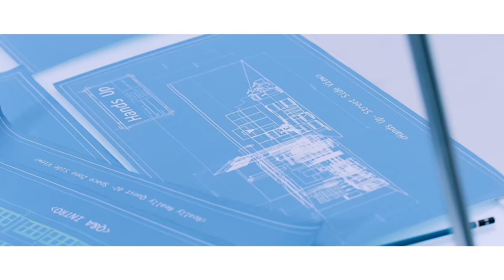체리블렛 (Cherry Bullet) - '무릎을 탁 치고 (Hands Up)' MV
체리블렛 (Cherry Bullet) 1ST DIGITAL SINGLE
'무릎을 탁 치고 (Hands Up)' MV

한층 강렬해진 체리블렛의 HIP & ENERGETIC
중독성 강한 트랩&파워풀 퍼포먼스 ‘무릎을 탁 치고 (Hands Up)’

체리(Cherry)를 닮은 사랑스러움과 총알(Bullet)이라는 단어에서 떠오르는 에너제틱한 실력은
체리블렛의 두 가지 아이덴티티이다. ‘Q&A’, ‘네가 참 좋아 (Really Really)’로 상큼한 ‘체리 모드’를
선보였다면, ‘무릎을 탁 치고 (Hands Up)’에서는 개발자 체리블렛이 체리블렛 OS 업데이트를 통해
‘블렛 패치(Bullet Patch)’를 마쳤다. 더욱 강렬하고 힙해진 ‘블렛 모드’의 체리블렛을 만날 수 있다.

‘무릎을 탁 치고 (Hands Up)’는 베토벤의 '엘리제를 위하여'를 샘플링한 중독적인 리프에
808사운드가 더해진 트랩(Trap) 장르의 곡이다. 주변 시선은 신경 쓰지 말고 다 같이 이 분위기를
즐겨보자는 당찬 포부를 담았다. 귀에 감기는 강렬한 음악색과 조화를 이루는 체리블렛의 탄탄한
퍼포먼스는 체리블렛의 파워풀한 에너지를 보여준다.

More intensified HIP & ENERGETIC Cherry Bullet
Addictive Trap & Powerful Performance ‘Hands Up’

Cherry Bullet’s two identities are of loveliness, resembling ‘Cherry’ and the energetic talent, coming to mind from the word ‘Bullet’. If ‘Q&A’ and ‘Really Really’ were presented in refreshing ‘Cherry Mode’, in ‘Hands Up’, the developer Cherry Bullet has completed its ‘Bullet Patch’ through Cherry Bullet OS update. You will meet Cherry Bullet in ‘Bullet Mode’ having become stronger and hipper.

‘Hands Up’ is a trap song with 808 sounds topped on the addictive riff sampled from Beethoven’s ‘Für Elise’. The song reveals a strong ambition to enjoy the vibe together without worrying about the eyes of the others. The strong performance harmonizing with ear-fetching, intense color of the music harmonizes shows off their powerful energy.